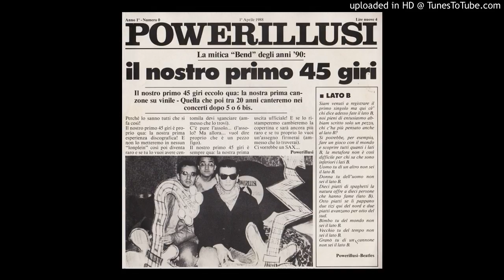Powerillusi - Lato B